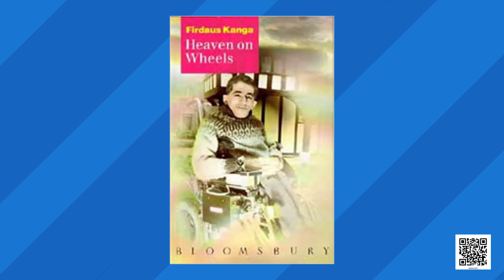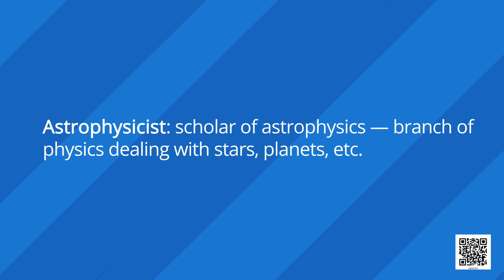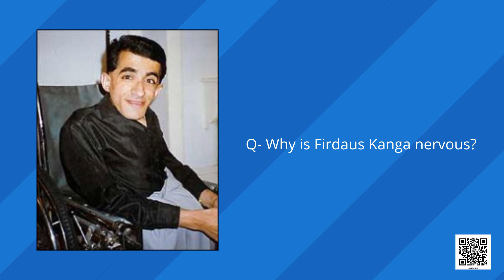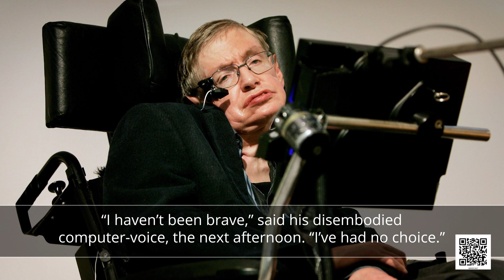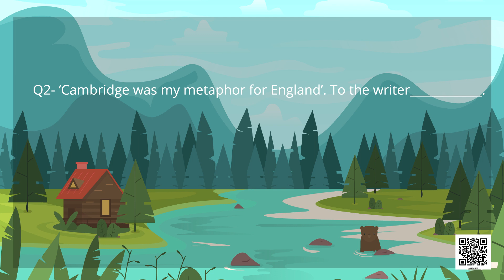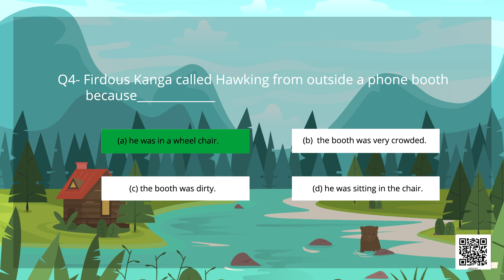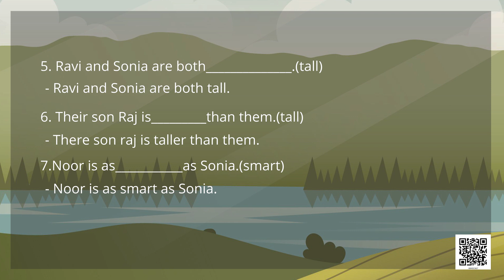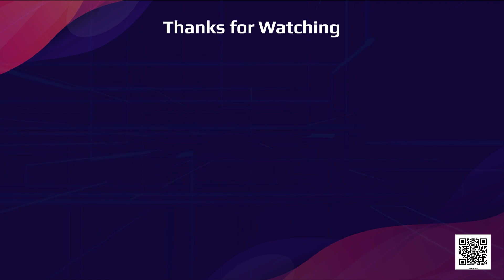CBSE / NCERT Class 8 English - Honeydew - A Visit to Cambridge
English- Honeydew ( अँग्रेजी  )
A Visit to Cambridge ( ए विजिट टू कैम्ब्रिज  )

For free study material of CBSE Class 8 English , click on the link below ( निशुल्क स्टडी मटेरियल पाने के लिए नीचे लिंक पर क्लिक करे ) -

Here is what all you can find for FREE on Notopedia

Schools and Exams

Colleges

With information for over 25000 Colleges available Search and Apply the right college for your educational needs

Sarkari Jobs

On the Biggest Sarkari Job portal in India with new Sarkari Jobs Posted and Updated everyday from all over India rest assured to find the right job for your profile

News

Explore the latest in education news with updates on Exam and Job notifications, results, answer keys, admit card, and other important information
and also find the latest current affairs for your exam needs

Free Education for the Nation
Notopedia is a nonprofit organization with a mission to provide free learning support to all
निःशुल्क शिक्षा राष्ट्र के लिए
नोटोपीडिया एक गैर-लाभकारी संगठन है जिसका मिशन सभी को नि: शुल्क शिक्षण सहायता प्रदान करना है।